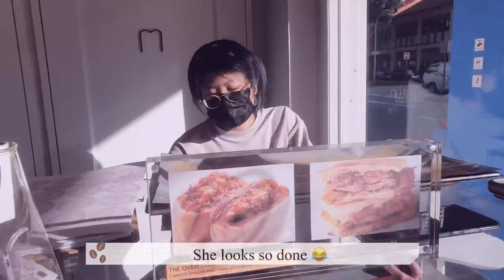팔월 cafe vlog 😝 Pulling espresso shots ☕, pourovers and making croisinis🍞 | singapore cafe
August vlog is FINALLY HEREEEEE! Took me so long to get this out cos busy with work etc criesss😭 But it’s finally out so hope you guys can enjoy some cafe vlogging hehe~